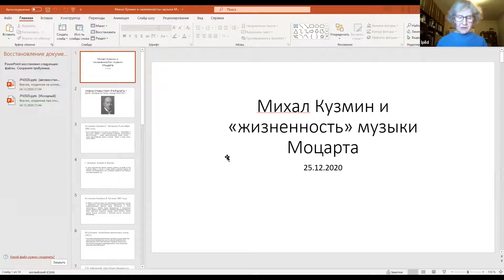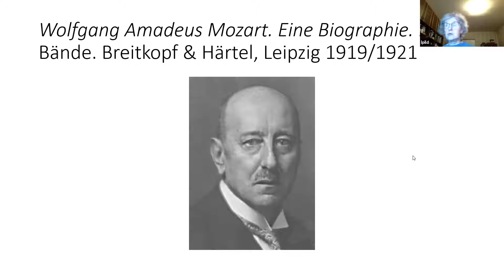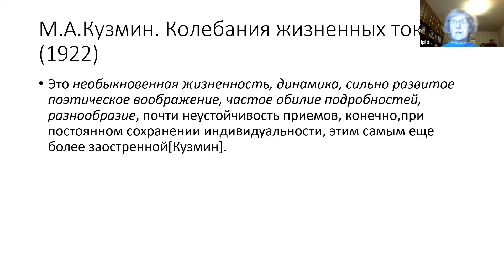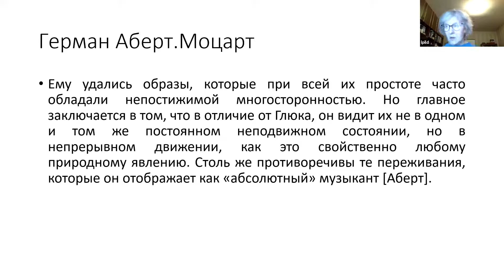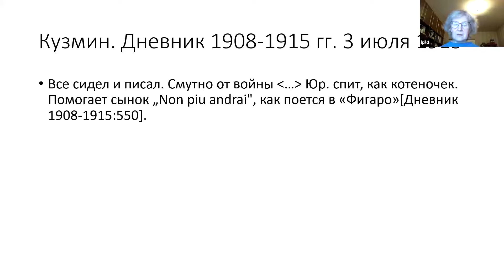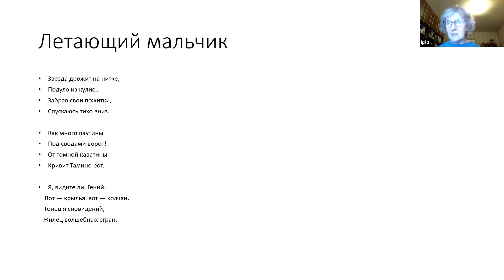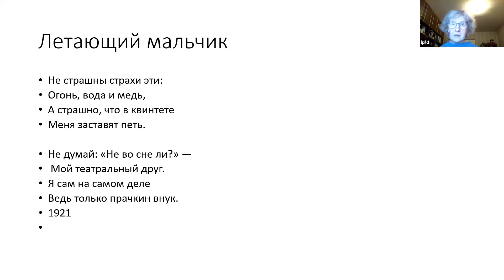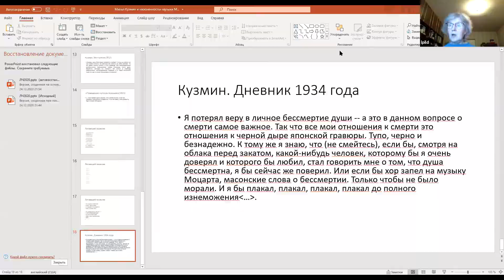2020 12 25 ЛЧ=Л Л Пильд